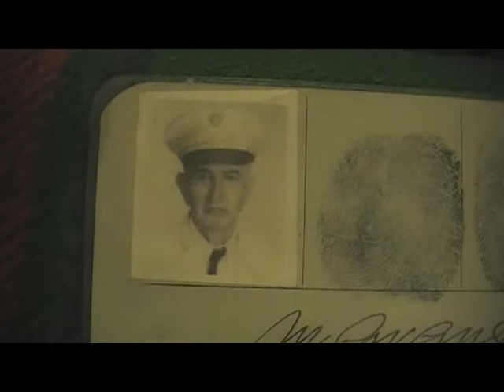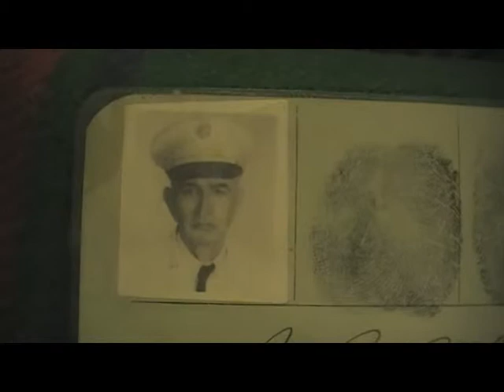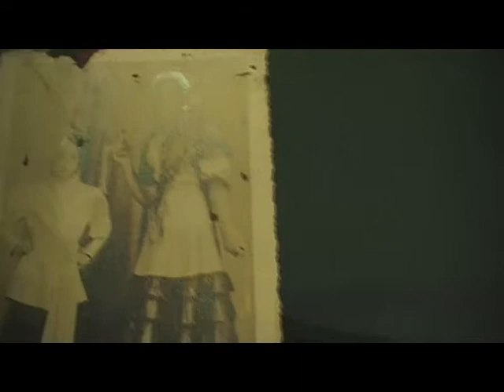Videos de Andorra todo sobre Andorra en videos las Parroquias el Pais la Naturaleza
L'Andorre, officiellement Principauté d'Andorre, en catalan Andorra et Principat d'Andorra, est un pays d'Europe du Sud sans accès à la mer, situé dans les Pyrénées entre l'Espagne et la France. Ses habitants sont les Andorrans et Andorranes